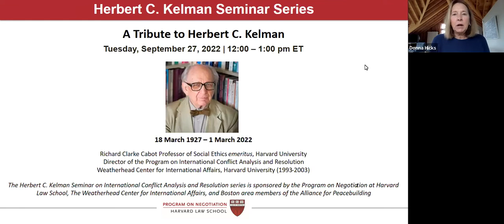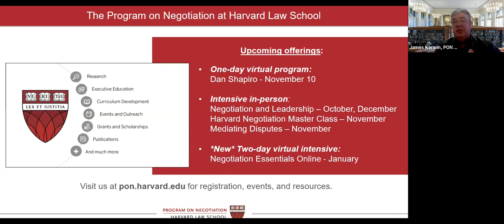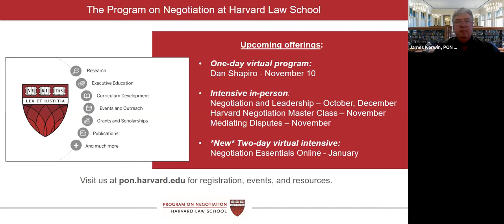Kelman Seminar Series: A Tribute to Herbert C. Kelman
The Herbert C. Kelman Seminar on International Conflict Analysis and Resolution presented a Tribute to Herbert C. Kelman with guest speakers Jeff Seul, Daniel Shapiro and Donna Hicks. Watch as they reflect on Kelman's contributions to the International Conflict Resolution community from both a global and personal perspective.